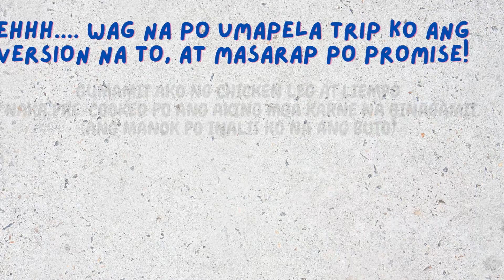MENUDO CALDERETA AFRITADA (ALL in one)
opo, ALL in One MENUDO/CALDERETA/AFRITADA, weird pero masasabi ko lang masarap po